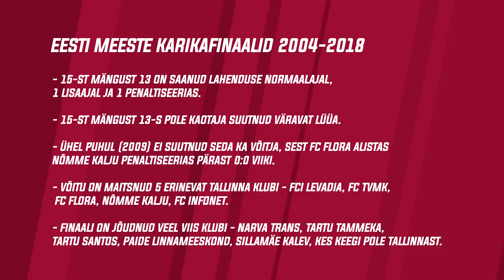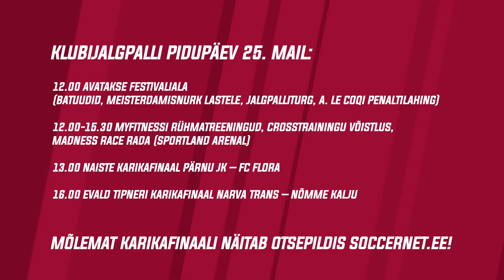Kes võidutseb laupäevases karikafinaalis - kas Narva Trans või Nõmme Kalju?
Juba sel laupäeval leiab Lillekülas aset klubijalgpalli pidupäev, mis kulmineerub kell 16 algava meeste karikafinaaliga, kus lähevad omavahel vastamisi Narva Trans ning Nõmme Kalju. "Silm peale!" viimatine osa tutvustaski sel puhul pisut karikavõistluste ajalugu ja vaatas ette homsele finaalmängule.